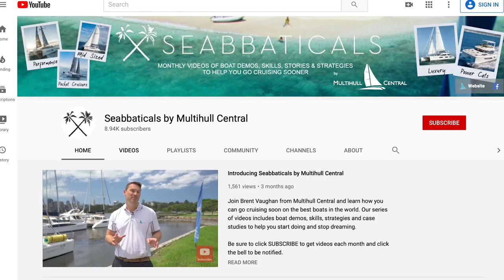Insights About Aquila | Multihull Central | Sydney, Australia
Join us as we sit down and discuss why the Aquila Power Catamaran brand has been so well received in Australia & New Zealand with Multihull Central Director Brent Vaughan. Multihull Central is one of the South Pacific's leading multihull yacht brokerages, with offices throughout Australia and New Zealand. Multihull Central specializes in selling cruising catamarans and have collectively over 100 years of experience amongst our team of expert multihull sales agents and marketing staff. Our team shares a passion for the sea, the benefits that multihulls bring and most have years of boating experience onboard their own multihulls. However, one thing they also share, is a flare for sales and marketing, each with a history in very successful businesses and professionals of their own and together, we continue to strive for innovation and results.

With a database of over 25,000 contacts and 1,500 multihull owners, we are highly efficient in sourcing buyers in the toughest of markets and are renowned for achieving strong resale results in better than average selling times. In fact, in a recent global report into average boat selling times, Multihull Central sold boats more than a month faster than the global average.